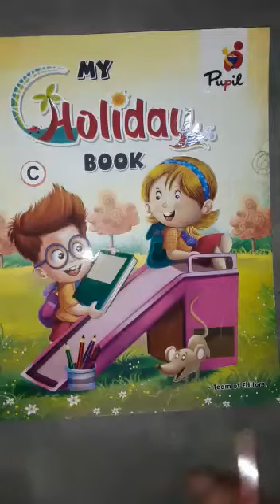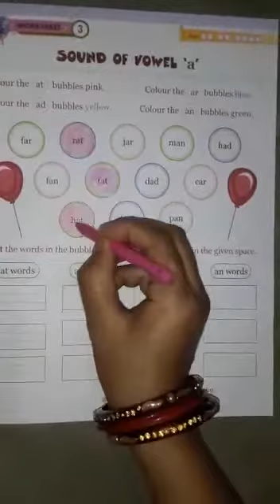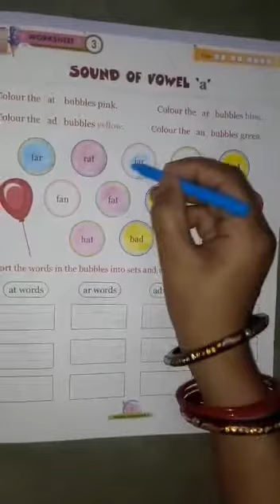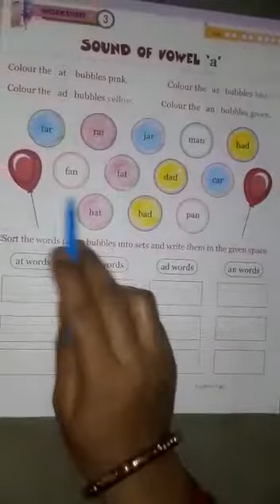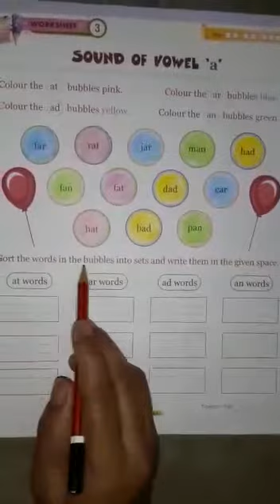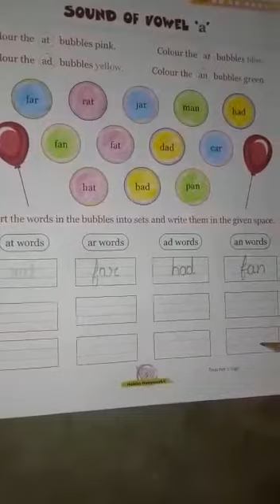SHS GONDA ONLINE CLASSES / UKG / MY HOLIDAY BOOK WORKSHEET/ CHAPTER-3